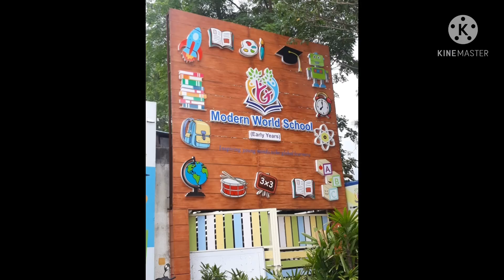Graduation Day Speech By Vaishnavi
Graduation Day Speech On Director Of Modern World School - Dipti Singh

Kindergarten graduation day
I will miss you a lot

Kindergarten memories